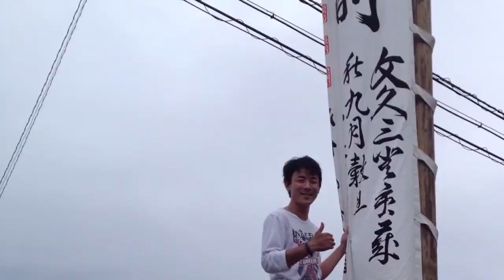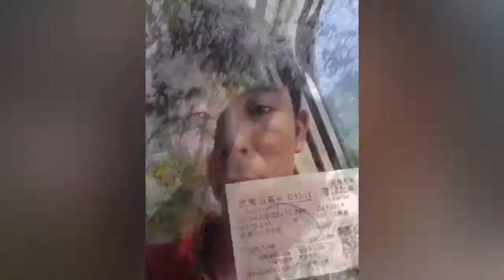2019年3月思い出